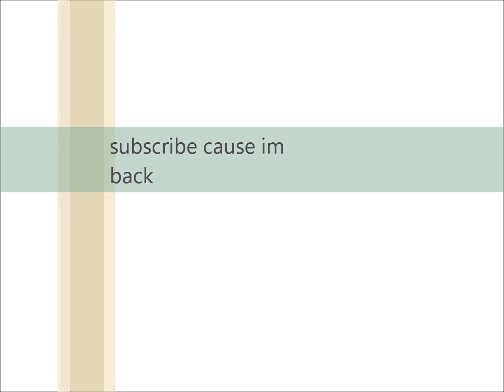4-18s FI BTLs in a 4th order shirt trick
4-18s in a BASSHEADS ENT 4th order powered by 2 crescendo 3500s in a jeep grand cherokee